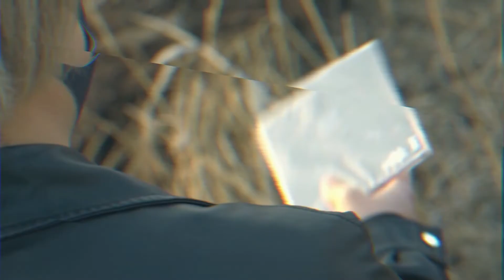[음악게임] 연예기획사가 직접 해보는 보아(BoA) 인 더 월드 / 세종문화회관 매진? 드라마 촬영? 역시 대표가 하면 다르다?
음악예능 게임 'BoA In The World' '보아 인 더 월드'
6화 입니다.

보아 육성 키우기 게임으로 과거 유명했던 고전게임 입니다!

" SM 엔터테인먼트가 아닌
WKRP 엔터테인먼트에서 키워보는 보아
과연 세계적인 스타가 될 수 있을까? "

20분 정도의 길이로 주말마다 1회차 씩 업로드 될 예정입니다!

진행
장한량 ('Wake up Korea Rockband Project' 기타)